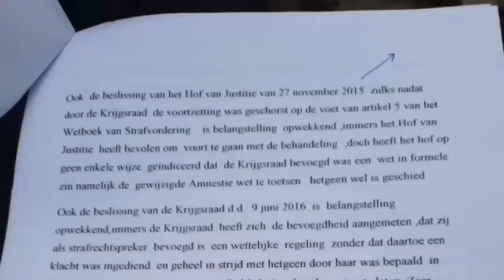Excepties Kanhai ongegrond verklaard in 8 december strafproces STVS JOURNAAL 31 MAART 2021